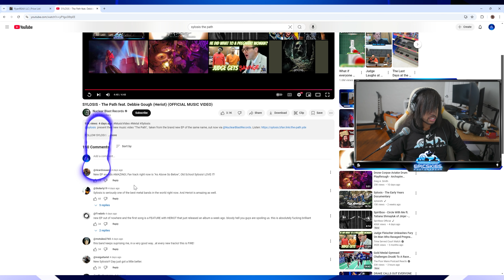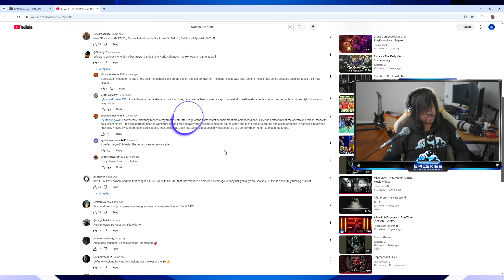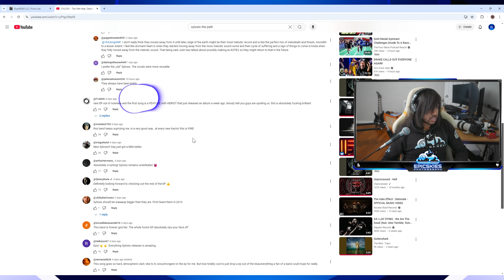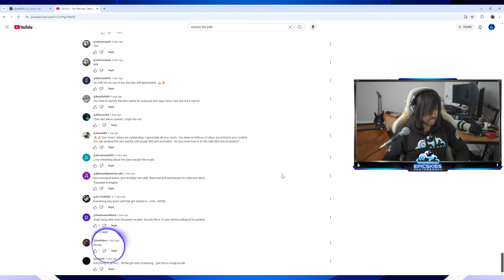Sylosis - The Path (Reaction!)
Jesus Christ I wanna say thanks and hope you have a good day!